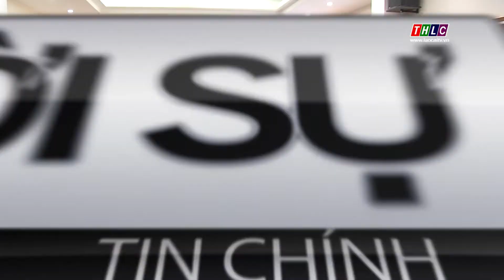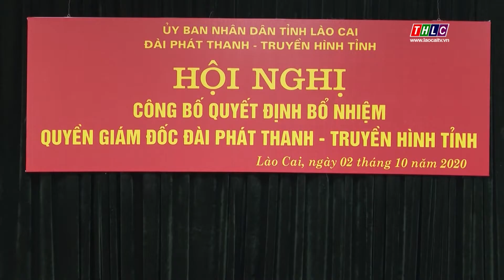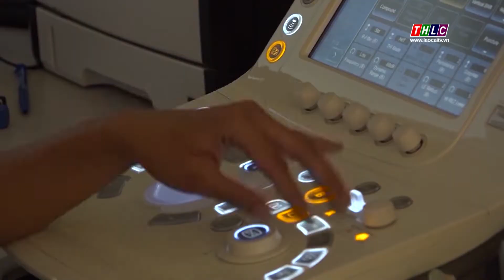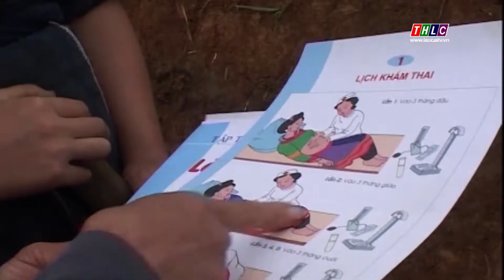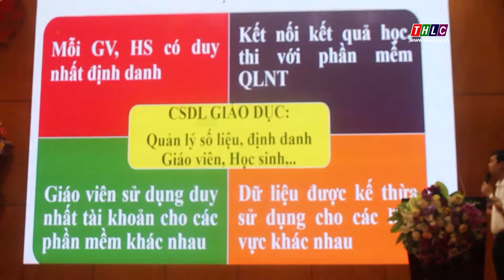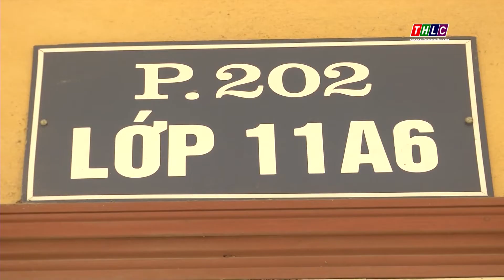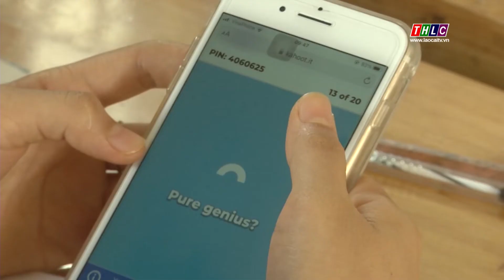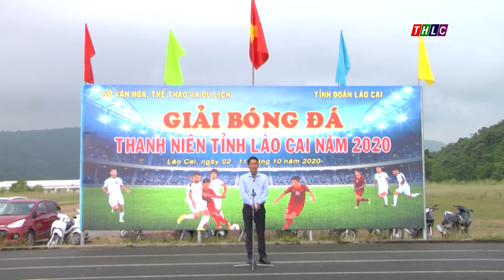Thời sự Lào Cai 20h00 (2/10/2020) | THLC